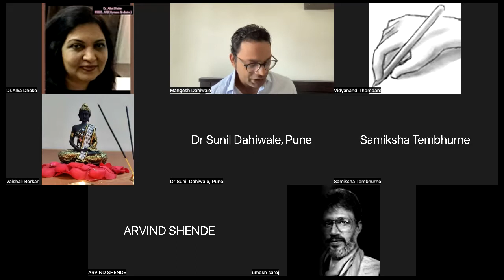The Buddha Dhamma is Perfect Justice (Part V, Book III, The Buddha and His Dhamma)